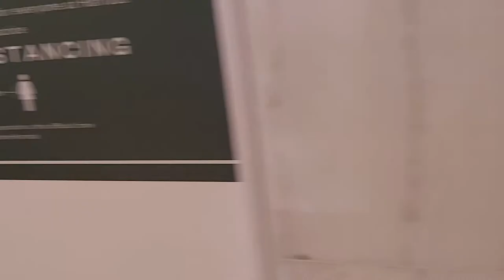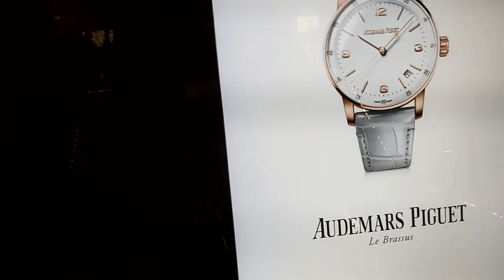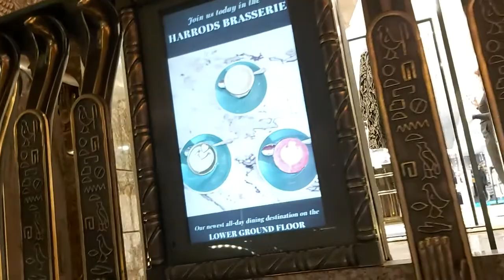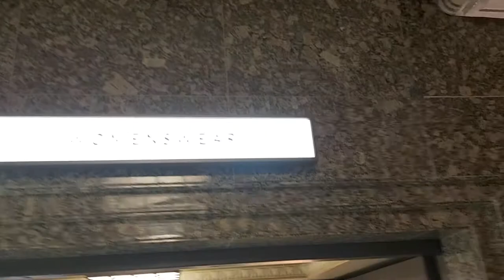LONDON.HARRODS.PLEASANT SWEET GIFT FROM HARRODS. ALESSANDRA RICH ЛОНДОН .ХАРРОДС.ПРИЯТНЫЕ СЛАДОСТИ